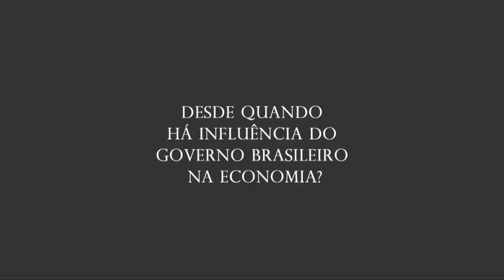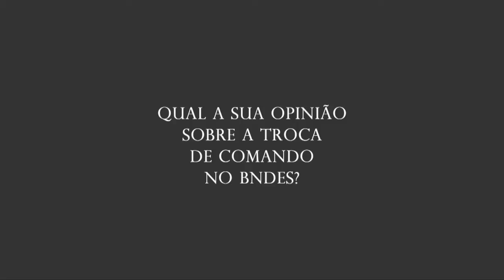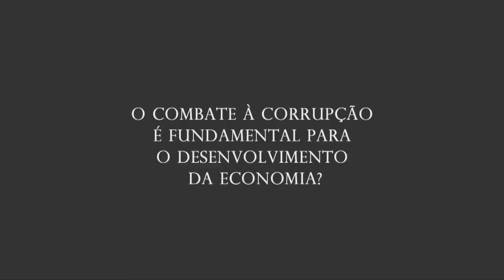Dinâmica entre Estado e empresariado explicita cena de filme de horror, diz Lazzarini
O mecanismo de conexão principal é o apoio a partidos políticos por financiamento de campanha, diz pesquisador do Insper, Sérgio Lazzarini